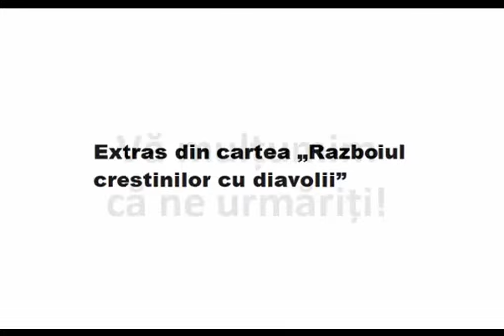Războiul creștinilor cu diavolii: Fiecare demon trebuie să ia „în primire” un Om ce se Naşte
Războiul creștinilor cu diavolii: Fiecare demon trebuie să ia „în primire” imediat pe un Om ce se Naşte, să-l urmărească zi şi noapte.

Extras din cartea „Razboiul crestinilor cu diavolii”.